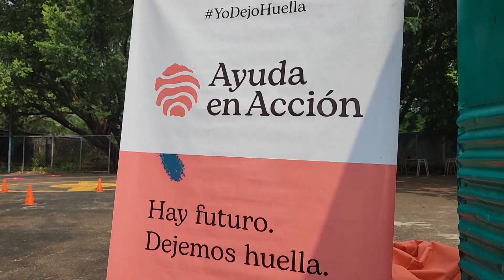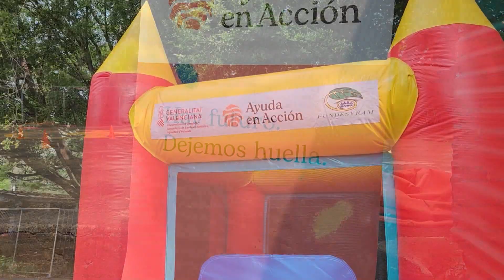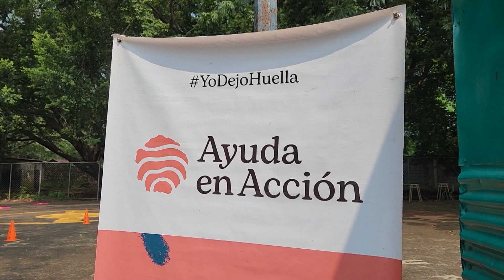Fundación Acción Ciudadana se ha consolidado como una de las principales organizaciones en La Unión.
La Fundación Acción Ciudadana se ha consolidado como una de las principales organizaciones en el departamento de La Unión, dedicada al trabajo con la niñez y adolescencia, promoviendo su bienestar y desarrollo integral.